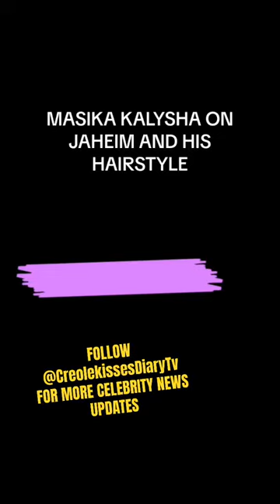LOVE & HIP HOP HOLLYWOOD’S MASIKA KALYSHA SPEAKS ON JAHEIM’s HAIR